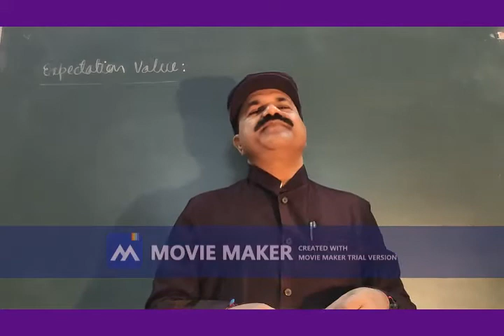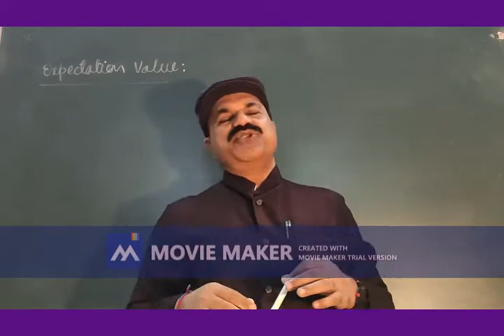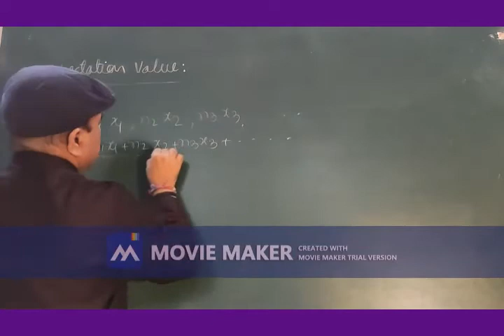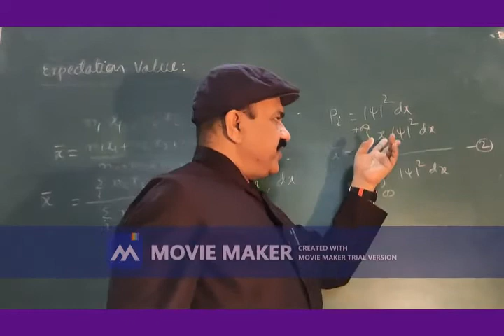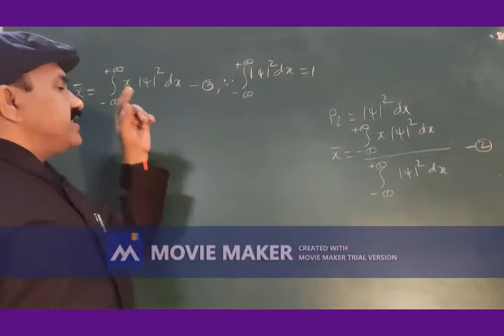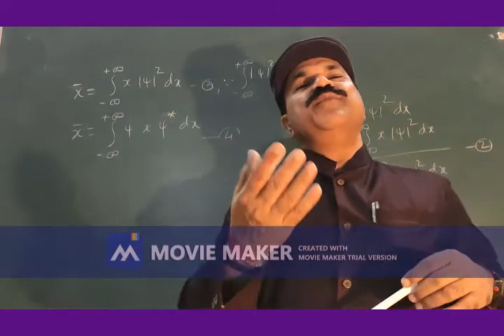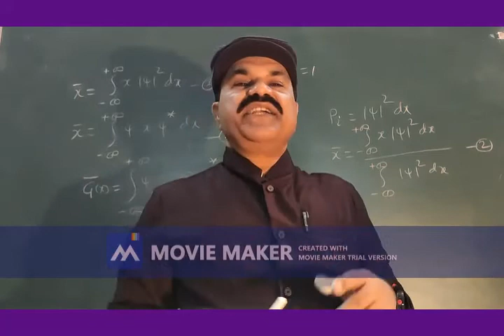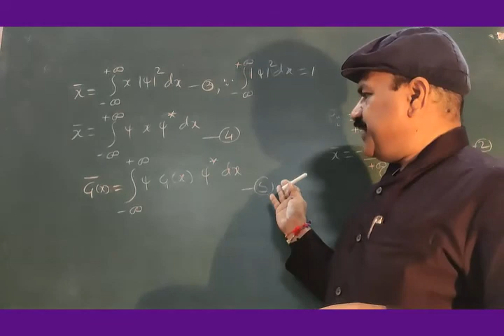B SC III EXPECTATION VALUE